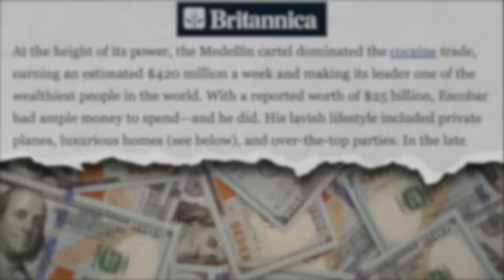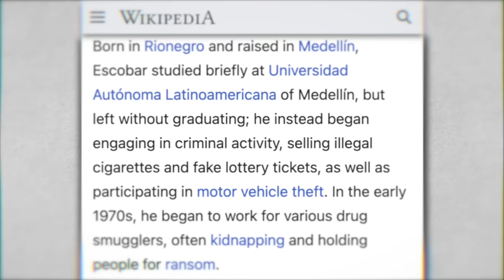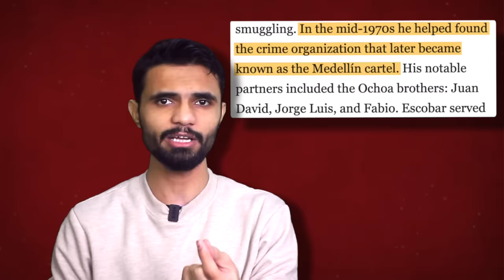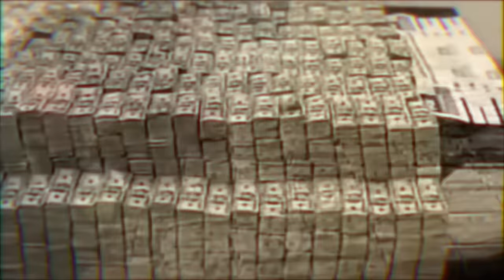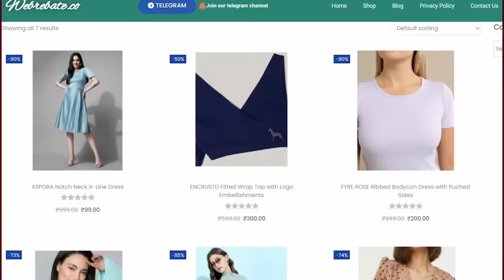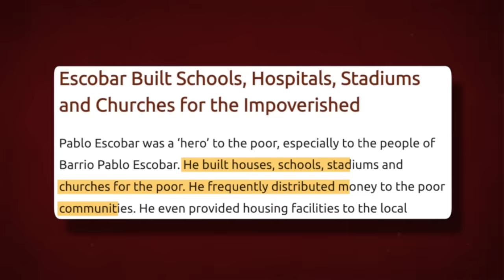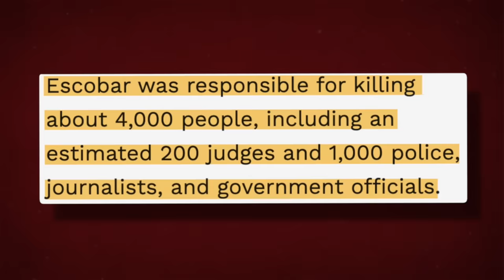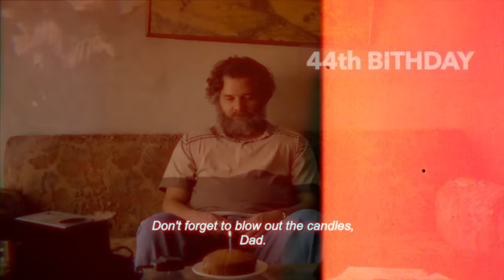💊 Drug Mafia Pablo Escobar HINDI DOCUMENTARY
My Gadget & Equipments I use:

Used for first 3 years: Samson Go Mic
Now using: Samson Q2U Mic
Rode Wireless Mic
Godox Light
Godox Light Soft box
My Primary: Macbook Pro M2 16GB 1TB
Secondary: Macbook Pro M1 8GB 256GB
Extension to USD, Card connect with Mac
Camera I use

TOPIC of this video: 💊 Drug Mafia Pablo Escobar HINDI DOCUMENTARY